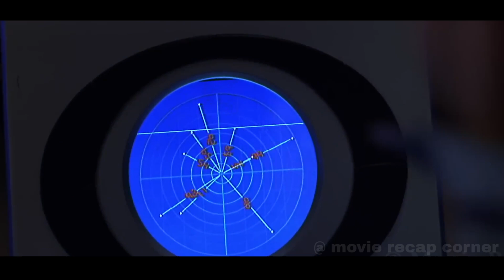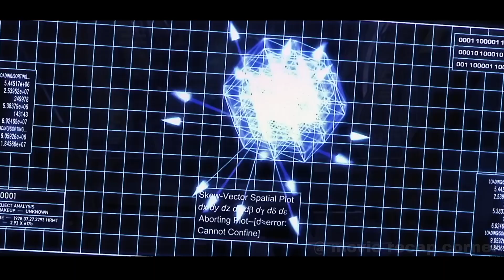a spaceship crew faces danger after encountering a deadly alien object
Movie Recap
Movie Summary
Film Review
Story Recap
series recap
movie recap